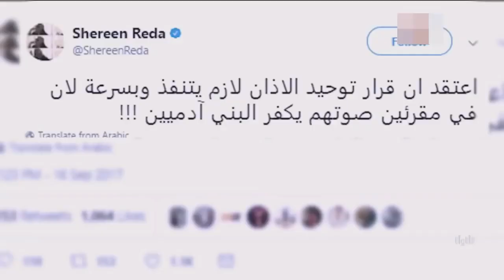رد عادل امام على شيرين رضا بعد وصفها للأذان بال جعير